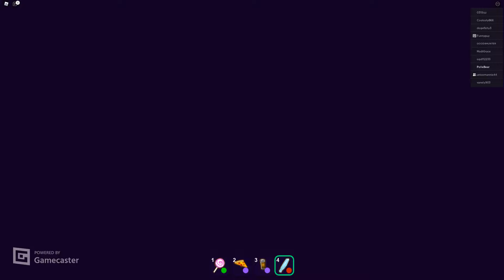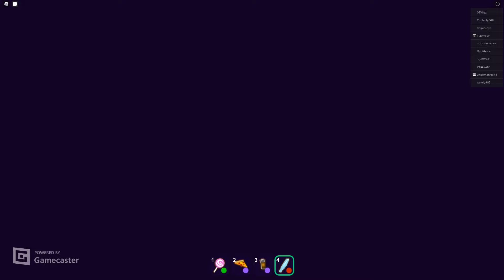HELP scary Larry is going to kill me and pandy!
I played break in story with pandy it was so much fun she did recorded too with me but sadly her video glitched.